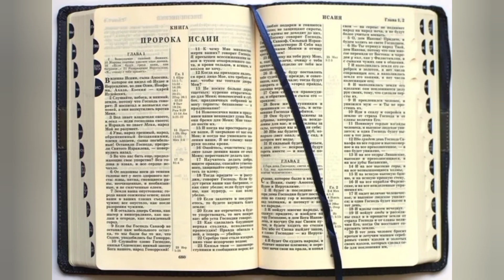ДУХ АНТИХРИСТОВ ОТ ВРЕМЕН АПОСТОЛЬСКИХ ДЕЙСТВУЕТ ЧЕРЕЗ СВОИХ ПРЕДТЕЧЕЙ..